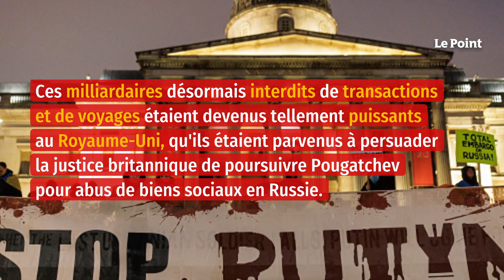« Londongrad », paradis perdu des oligarques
Survolant les toits du quartier chic de Knightsbridge du regard, depuis son bureau bunker, l'homme d'affaires russe Sergueï Pougatchev avait coutume de dire à ses visiteurs : « Vladimir Poutine a dépêché ses agents à Londres pour corrompre l'establishment britannique. » Le QG de l'ancien banquier du président russe devenu son ennemi juré se trouvait au centre d'une toile d'araignée d'où rayonnaient toutes ces rues colonisées par ses anciens collègues oligarques. À commencer par le groupe* visé par les nouvelles sanctions britanniques annoncées ce jeudi 10 mars.